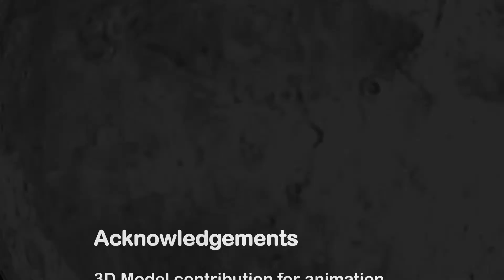Alpspitzflieger 2010-10-08 Altweibersommer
Ein Oktobertag wie im Bilderbuch